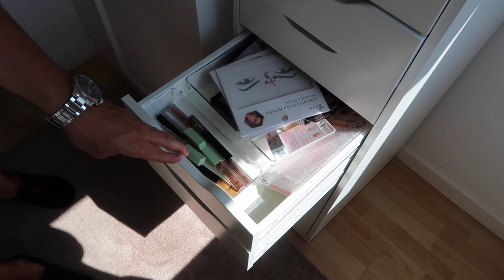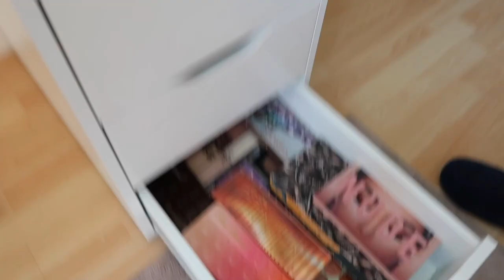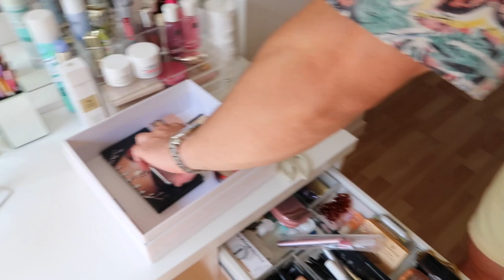NAMORADO ESCOLHE A MAQUILHAGEM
Olá! Desafiei o João a escolher 10 produtos para fazer a minha maquilhagem, espero que se divirtam com este video tanto como nós ❤️😂